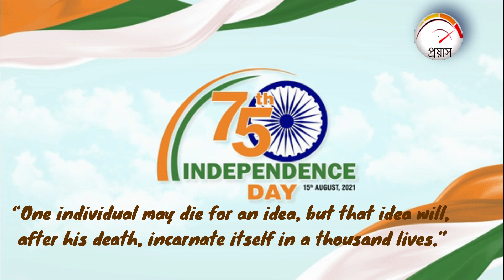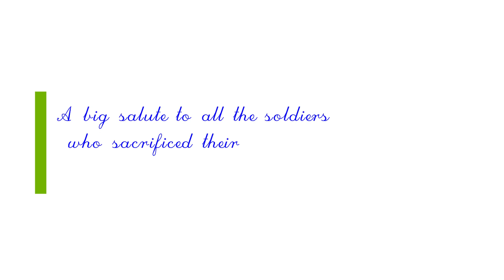A great tribute to our NATION ... | Happy Independence Day | A Tribute to the Real Heroes of India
A Tribute to the Real Heroes of India...
A Tribute to our Nation | Happy Independence Day | PRAYASH